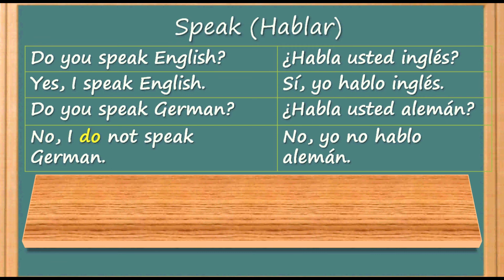Cómo Aprender Inglés - Rápido y Fácil | Do you speak English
Como Aprender Ingles | Do you speak English?
¿Habla usted inglés?
Learn English video